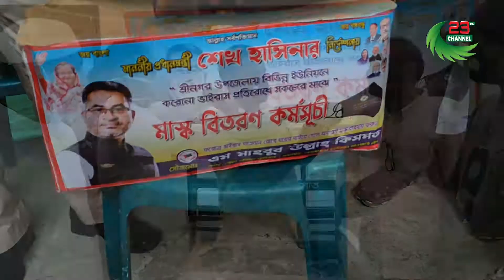প্রধানমন্ত্রীর নিদের্শনায় শ্রীনগরে এম,এম উল্লাহ কিসমতের উদ্যোগে মাস্ক বিতরণ